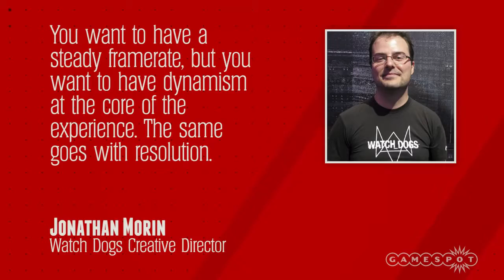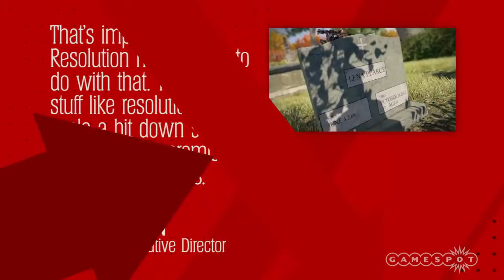Watch Dogs Runs at 900p on PS4, 792p on Xbox One GS News Update